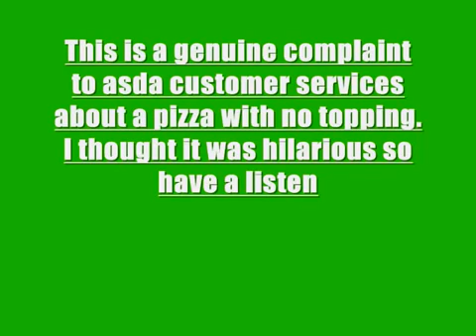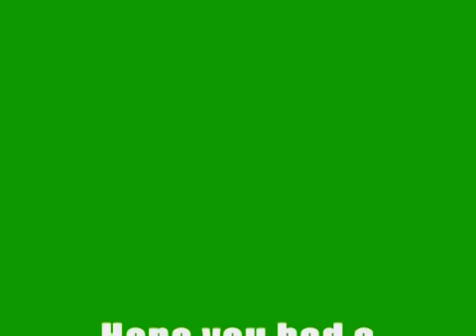Funny ASDA Complaint w English Subs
A man from Merthyr Tydfil in Wales calls up to complain about a pizza he has just bought...

This video is available elsewhere on YouTube, but I have re-uploaded to add subtitles, as the Welsh and Midlands accents and the audio quality may make it difficult for non-natives to understand. Click the 'CC' button to turn them on, or go to settings if viewing on a mobile.